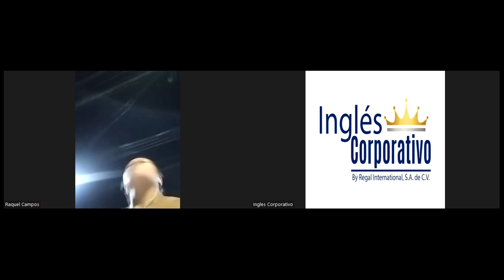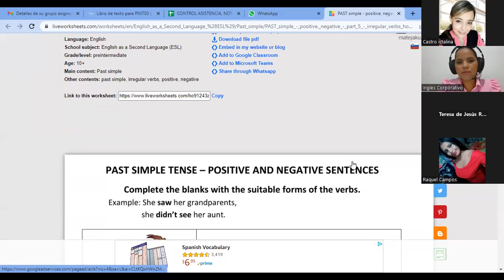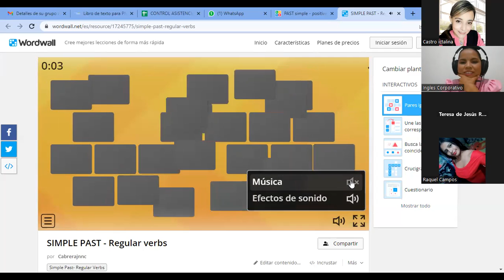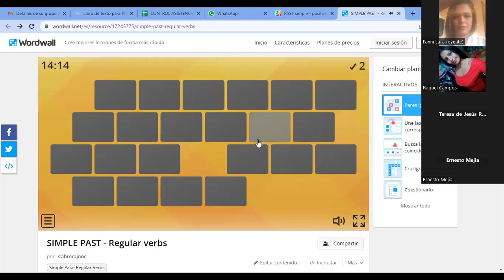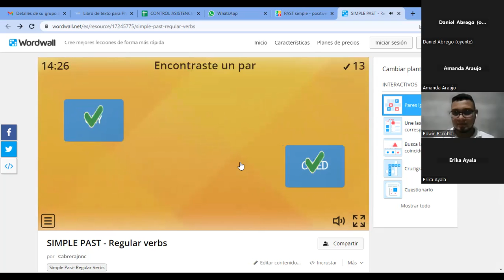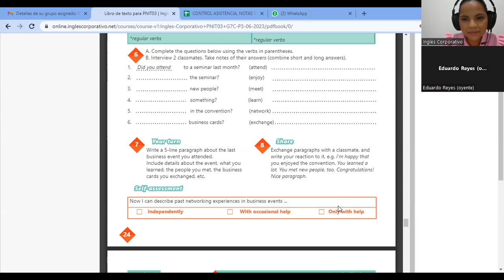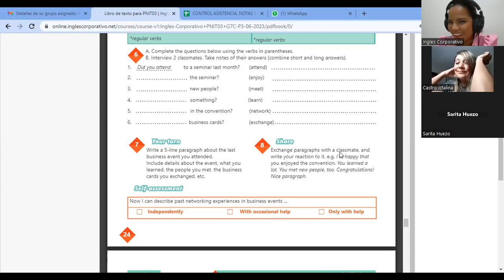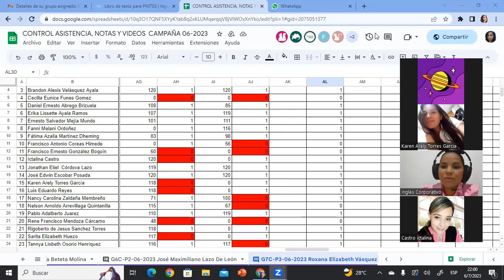SESION9-06-07-2023-29750-8048-0102/2023-VASQUEZ-Talking about your company vocabulary practice